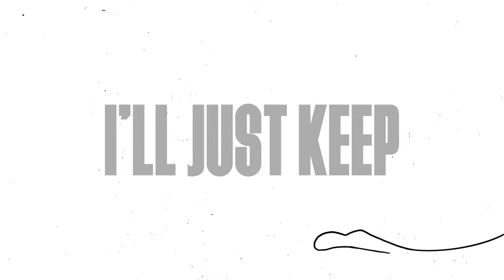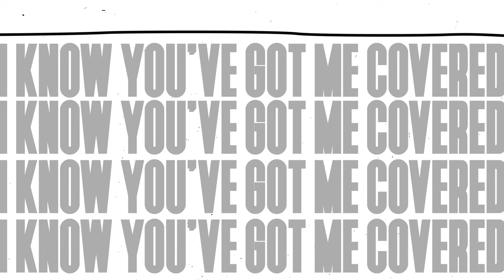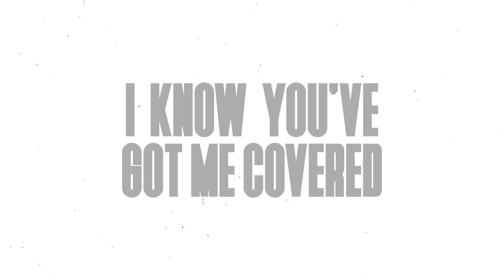Anthony Brown & group therAPy - God's Got Me (Official Lyric Video)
Official lyric video for "God's Got Me" from Anthony Brown & group therAPy

Lyrics:

Yeah…let the band play

Mmmhmmm

You’re the reason why I smile in the middle of a storm
You’re the reason why I dance even when it’s raining
You’re the reason I don’t fear no hurt or harm, mmm
And when there’s no song to sing, I’ll just keep singing

Let the band play mmm
Play on play on play on mmm
Play on play on play on yeah

Oooh it’s something about this that makes me dance
Something about this that makes me clap my hands oooh ooh

You’re the reason why I smile in the middle of a storm (yeah, yes sir)
Yeah, You’re the reason I don’t fear
You’re the reason I don’t fear no hurt or harm
And when there’s no song to sing
I’ll just keep singing

Cause in the morning when I wake up I just say
God’s got me (yeah)
And I’ll sing this tune in the afternoon
I’ll say God’s got me (ohhh)
In the evening time I just remind myself
God’s got me
We say all night all day, I just say
God’s got me (yeah mmm)

Feels so good to be loved by You
You’ve got me and I’ve got You (yeah)
Yeah let me hear you say
God’s got me

Ooh I dance to the rhythm cause I know it’s true
Yeah let me hear you say yeah
God’s got me

In the morning when I wake up I’ll just say
God’s got me (yes sir)
I’ll sing this tune in the afternoon (I say)
God’s got me
God’s got me
Yeah all night all day, I just say
God’s got me (mmm)

God’s got me

God’s got me (Let’s Go)

All night, all day
Angels are watching over me my Lord
Angels are watching over me

I know You got me covered
I know
I know
I know
I know
I know You got me covered (yeah)
God’s got me

Angels are watching (oh yes there’s angels)
Angels are watching (out there watching)
I know
I know
I know
I know
God’s got me

I’ll sing this tune in the afternoon (I’ll say)
God’s got me
God’s got me (say it)
All night all day, I just say
God’s got me

God’s got me
God’s got me

Mmm It feels so good to be loved by You
You’ve got me and I’ve got You
God’s got me

God’s got me

Yeah let me hear you say it
God’s got me